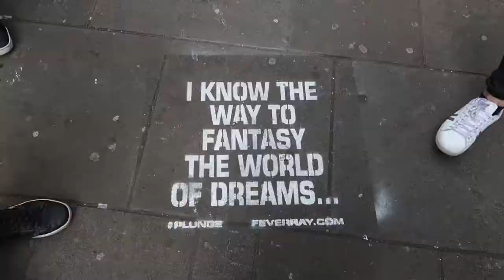Hummus with pomegranate, vegan burger and anti-vegan cafes rant. Food in Cracow, Poland / Żaneta Uba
Hi, everybody!
Yes, yes, yes-we are in Cracow. Let's take a look at FOOD!
Have you ever tried hummus with pomegranate? OMG, it's amazing!And this amazing tahini on the top...
Another amazing thing was this Yemeni Style Coffee made in a traditional finjan...
These things we tried in a place called "Cheder'
If you want to check it out once you're in Cracow, visit the old Jewish Quarter Kazimierz
We also poped into Hard Rock Cafe located on the Main Sqare, ate vegan Burgers in Krowarzywa, visited some lovely
venue next to the Schindler's Factory, but there is one thing i have to complain about...
LET'S RANT!
Dear Cracow!
Why, tell me why there is no soya/coconut/hazelnut/cashew milk in any nice cafe?
Aren't you vegan friendly?!
Only places that will have an option for a vegan cappuccino is Starbucks, Costa or other chains,
but there is almost no place that is cozy and nice and have non-diary milk.
I'm really disappointed...
I really hope that it will change soon!